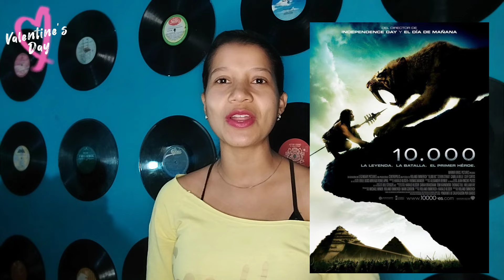Películas románticas para este 14F 💚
Un top aleatorio de películas románticas para este 14F.